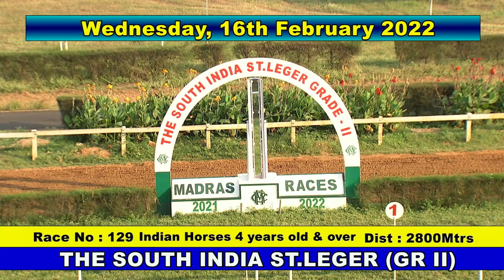My Opinion with Akshay Kumar up wins The South India St.Leger (Gr.2) 2022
My Opinion trained by B Suresh with Akshay Kumar up wins The South India St.Leger (Gr.2) 2022 at the Madras Race Club